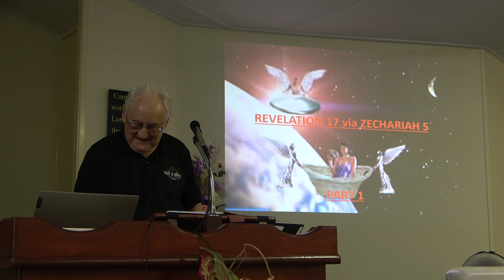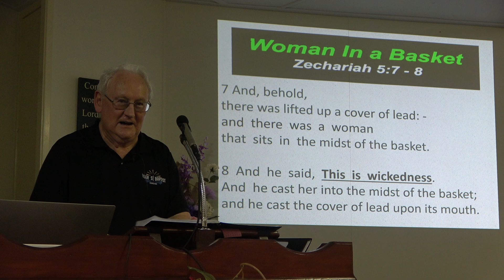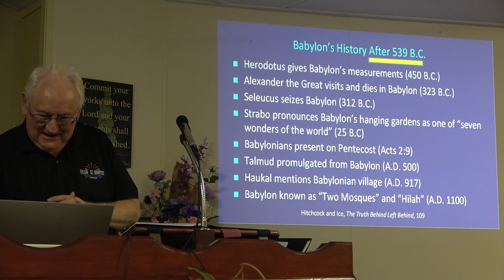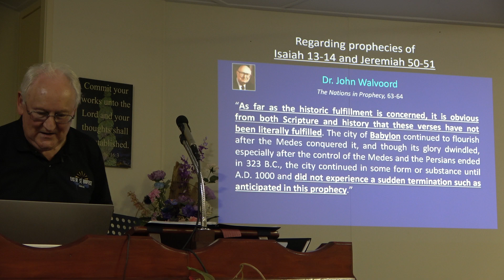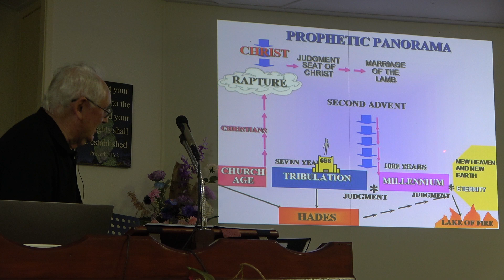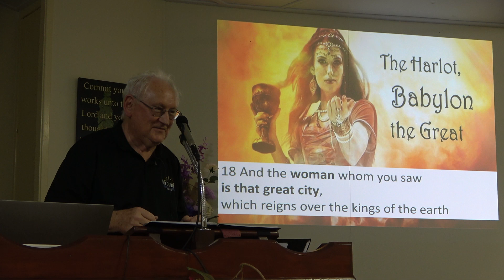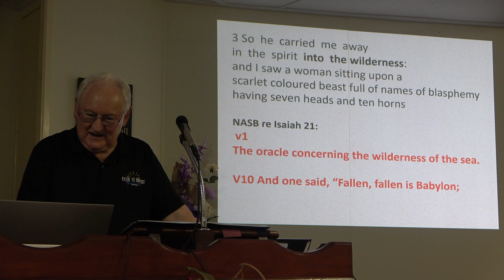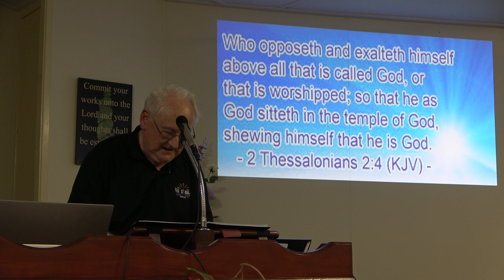Babylon - an alternate view by Pastor Noel Parsons (delivered Sunday evening 13 February 2022)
Join Pastor Noel as he discusses the events of Revelation 17.